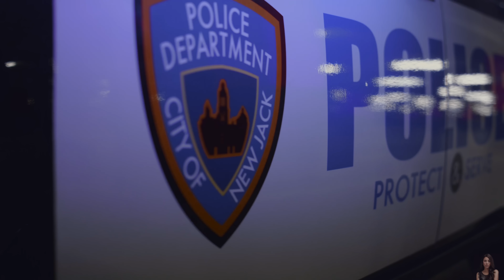"Se la COMIERON los LOBOS": esa FUE la CONFESIÓN de una NIÑA a la POLICÍA